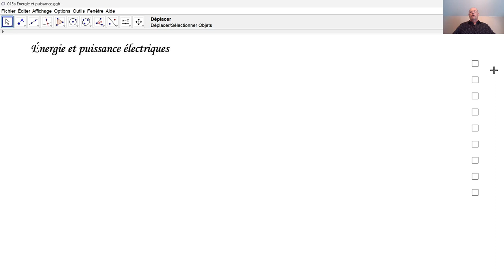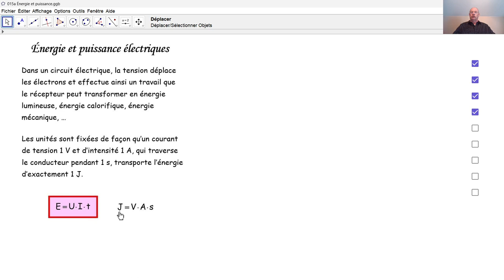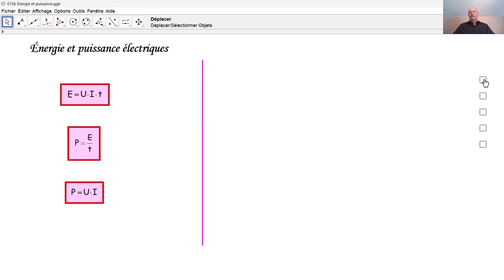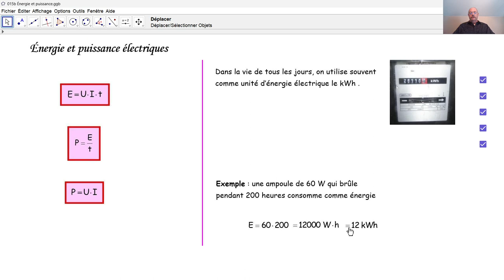Physique 3PhF082 Énergie et puissance électriques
Qu'appelle-t-on une énergie électrique? Comment calcule-t-on une énergie électrique? En quelle unité exprime-t-on une énergie électrique? Qu'appelle-t-on une puissance électrique? Comment calcule-t-on une puissance électrique? En quelle unité exprime-t-on une puissance électrique? Comment interprète-t-on l'unité kWh?